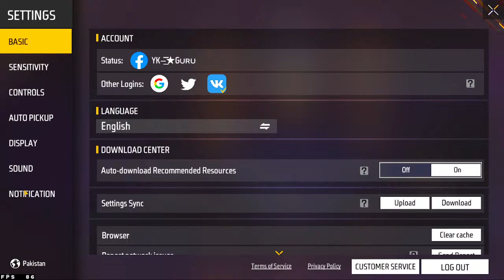|| GRANDFINAL || FREE FIRE YK SUPER CS DANGAL || BATTLE OF FFPL 4 TOP TEAMS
ʏᴏᴜ'ʟʟ ᴇɴᴊᴏʏᴇᴅ ᴛʜɪs ᴠɪᴅᴇᴏ. ᴋᴇᴇᴘ sᴜᴘᴘᴏʀᴛɪɴɢ ғᴏʀ ᴍᴏʀᴇ ᴠɪᴅᴇᴏs/sᴛʀᴇᴀᴍs ʟɪᴋᴇ

PC SPECIFICATIONS
(1)RYZEN 5 3600 6 CORE
(2)B450 MOTHERBOARD
(3)16GB RAM
(4) 1660TI MSI 6GB GRAPHIC CARD

YOTOKILLER GUILD

(1)ʸᵒᵗᵒ人ＫＩＬＬＥＲ࿐
Uid :- 61052628
(2)ʸᵒᵗᵒ人ＴＮＲ࿐
Uid :-64098102
(4) ʸᵒᵗᵒ人DHG࿐
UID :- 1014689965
(5) ʸᵒᵗᵒ人G I R L S ࿐(1)
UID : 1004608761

MY INGAME NAME : YK GURU
INGAME UID : 29726666

*YOTOKILLERS PRESENTS  DAILY SCRIMS*
*TIMING 3PM*
ID PASS 3:00
START 3:10
*TIMING 10:00*
ID PASS 10:00
START 10:10

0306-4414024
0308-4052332